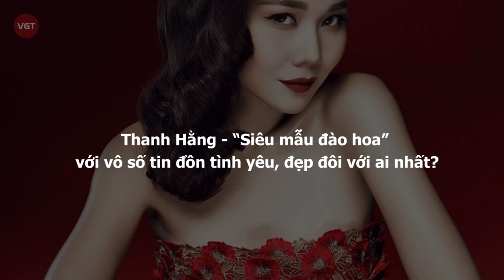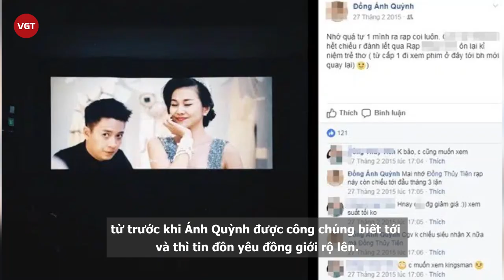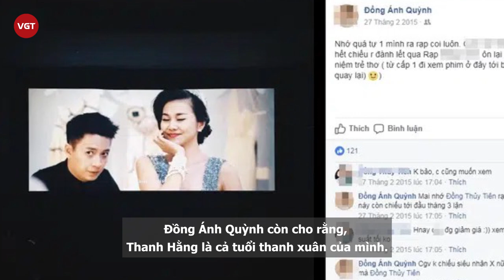Thanh Hằng - “Siêu mẫu đào hoa” với vô số tin đồn tình yêu, đẹp đôi với ai nhất?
Nhìn lại hồ sơ tình ái của Thanh Hằng, có lẽ số mối tình chính thức của cô mà khán giả biết đến chỉ là con số 0 tròn trĩnh, bởi nữ siêu mẫu cực kỳ kín tiếng. Tuy nhiên, tin đồn hẹn hò mà cô vướng phải cũng chẳng ít. Mà điều đặc biệt ở Thanh Hằng là nhiều lần vướng tin đồn hẹn hò với cả nam lẫn nữ. Thậm chí cô còn được chính nữ học trò của mình công khai yêu đơn phương khiến dư luận một phen dậy sóng.